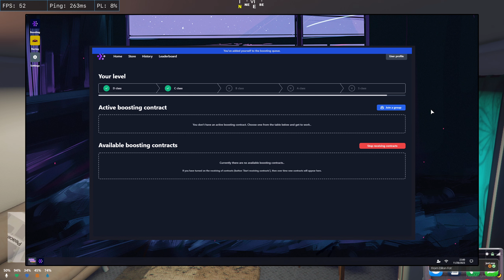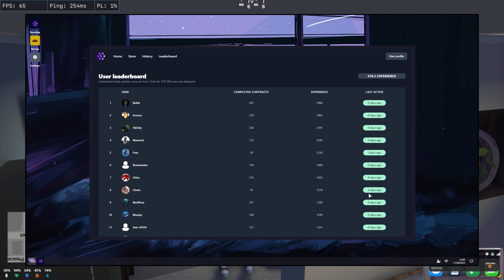UrFriend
0:00​ Start

UrFriend Discord Info:
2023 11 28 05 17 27